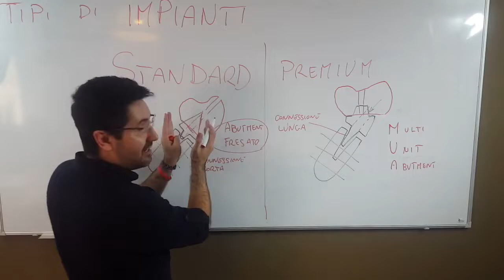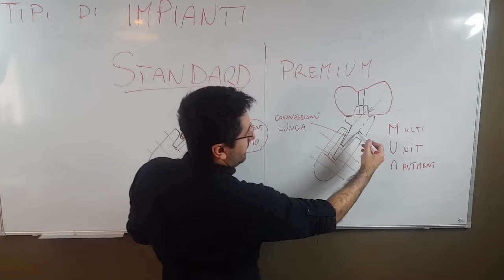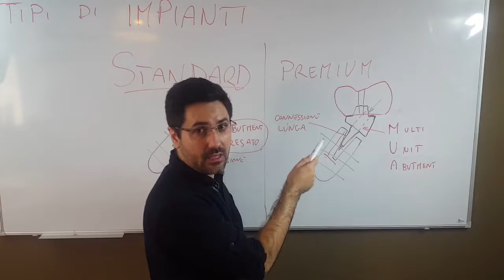Dr Palmas: Gli impianti dentlai sono tutti uguali ?